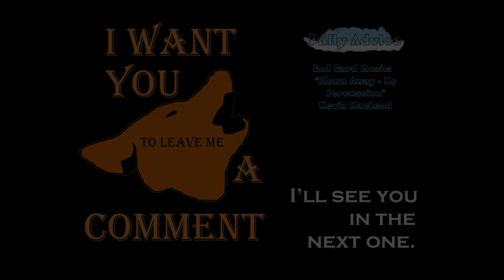Medieval Engineers: Daily Advice: Physics says nope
How jump-start physics when they stop working.